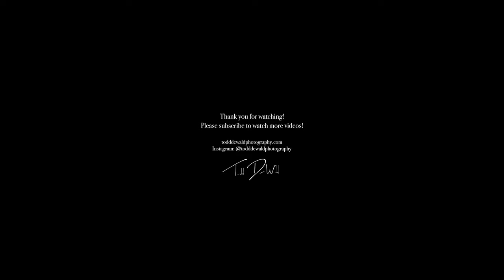Landscape and Bird Photography in a Grassland: The Search for a Northern Harrier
In this video I went out to a habitat that is not very common in my area, the grassland habitat.  Most of the habitats in my area are forested and typically are around 100 years old or so.  The grassland habitat provides for a unique habitat with different species being found there.  One such species that requires large grassland habitat is the Northern Harrier (Circus hudsonius).  This is a large bird of prey that flys low and slow over the grass to capture its prey.  I headed out to this habitat in search of this bird, and I managed to do some landscape photography in this beautiful habitat as well.  I ended up going back to this area two days in a row, and on the second day, I was able to capture some footage of the Northern Harrier.

Camera
Canon R5:
GoPro Hero 10

Lenses
Canon 500mm F/4 IS II USM Lens:
Canon 400mm F/4 DO IS II USM Lens:
Sigma 70-200mm F2.8 Sprots DG OS HSM for Canon:

Tripod
Benro Mach3 2 Series Aluminum tripod
Manfrotto Video Head MVH502AH

Camera Bag:
f-stop Anja 37L
f-stop ICU (Internal Camera Unit) - Pro Large Camera Bag Insert and Cube
f-stop ICU (Internal Camera Unit) - Slope Medium Camera Bag Insert and Cube

Blind
Tragopan V6 Photo Blind

Accessories
11.5” Camping Stool
Lexar Professional CFexpress 128 GB Card
Lexar Professional CFexpress 64 GB Card
Lexar Professional 64 GB SDXC Card
Lexar Professional 128 GB SDXC Card
Watson LP-E6NH Battery
LensCoat Rain Cover
LensCoat lens cover